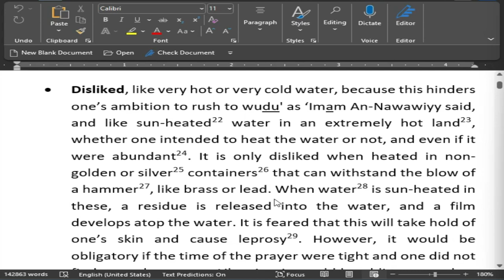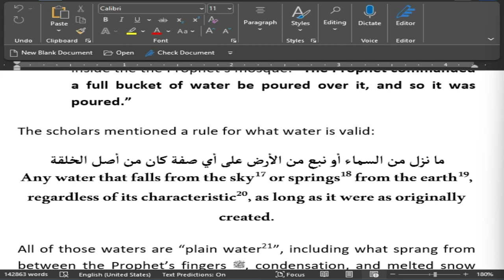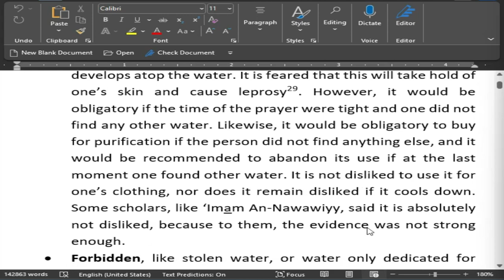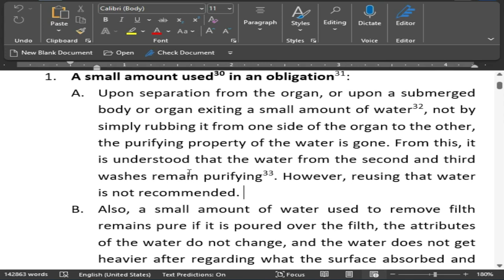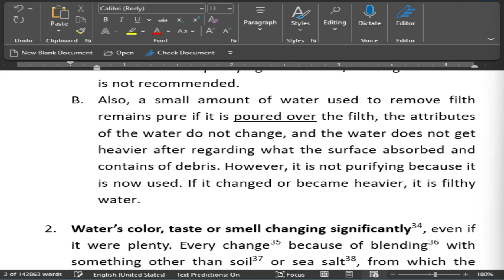What is the Judgement of the Water that Drips from the Organ or Flows over Filth?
You don't need to go to the mosque or take a shower or get witnesses. Allah is your Witness!